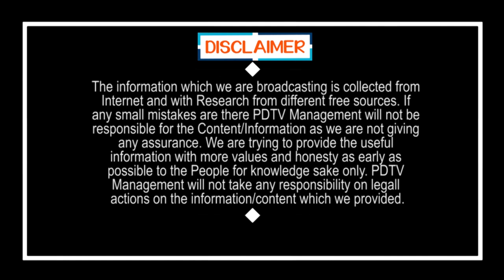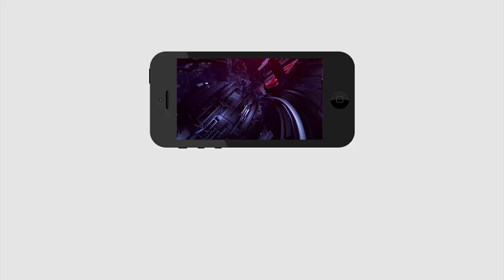Bhimavaram Public Break Lock Down Rules | మీకో దండం.. చెప్పిన మాట వినండి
మీకో దండం.. చెప్పిన మాట వినండి | Bhimavaram Public Break Lock Down Rules | Grandhi Srinivas | PDTV News